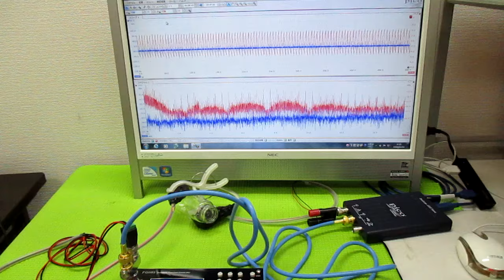メガヘルツの超音波発振制御プローブ製造技術 ultrasonic-labo